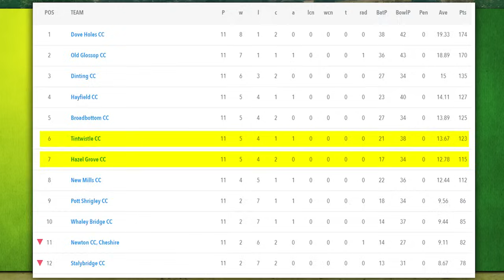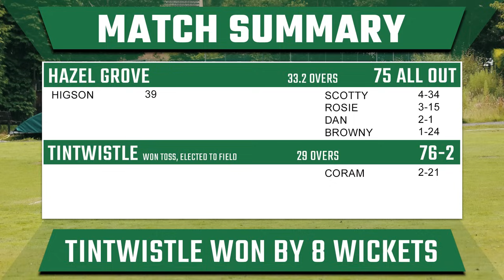BOWLERS DOMINATE! | Cricket Highlights w/ commentary | Tintwistle 1sts v Hazel Grove | Season 2 Ep7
Highlights of this weekends 1st XI cricket match which sees Hazel Grove Cricket Club visit the Speedwell Cricket Ground in Round 12 of the Derbyshire & Cheshire Cricket League Division One Competition.

Decent side out on deck today and Maynie will be looking to continue the good form which resulted in a win at Whaley Bridge last weekend. Good to see Dan back in the first XI and Drew retains his spot following a great performance last weekend.

A very warm welcome to today’s visitors Hazel Grove. Like Tintwistle, Hazel Grove are in the gaggle of clubs running 5 and 4 in the ladder. It’s pretty tight mid table and there's an opportunity for both clubs to move up the table.

We really hope you enjoy this village cricket highlights video!

We are a village cricket club based in Derbyshire, UK and our Principal Senior Sponsor is Syndicate Original.